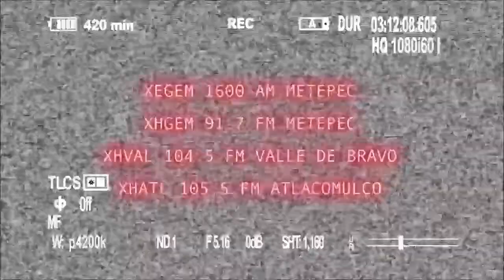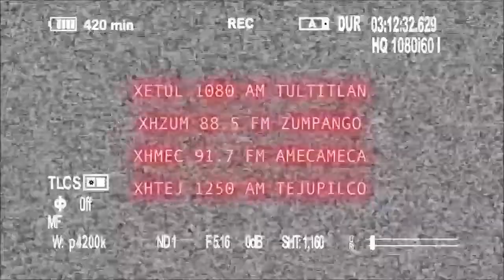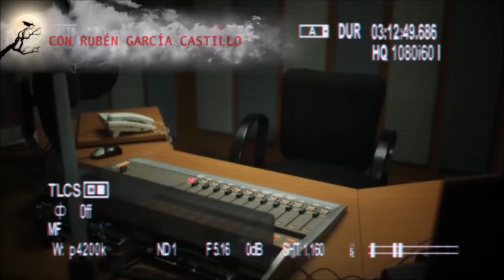Historias del Más Allá: El Burro de la cueva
Ana nos cuenta que en Ocuilan había una cueva en la cual vivía un burro que hacía monedas de dinero, la gente recurría a la cueva a recoger las monedas. Pero hubo una persona ambiciosa que no quiso que se compartiera la riqueza con el pueblo.
Escucha en qué terminó está historia.